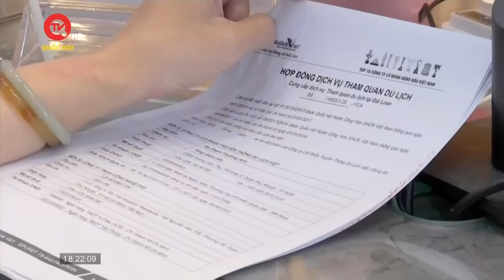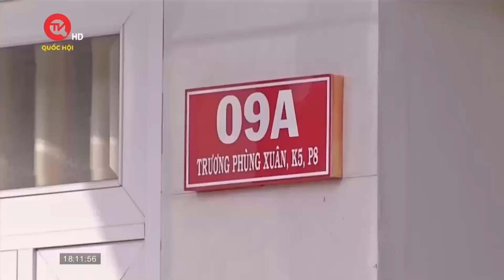Giá vé máy bay cao ngất ngưởng, cả doanh nghiệp lữ hành và du khách cùng “kêu”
Truyền hình Quốc hội Việt Nam | Mặt bằng giá vé máy bay tăng cao từ năm ngoái giờ có nguy cơ đắt hơn ở chặng bay nội địa do tăng giá trần từ ngày 01/3. Giá vé máy bay tăng cao gây thiệt thòi cho doanh nghiệp lữ hành, người dân khi lựa chọn đi du lịch. Không ít người dân quyết định không đi du lịch hoặc thay đổi hình thức di chuyển, nhất là vào đợt cao điểm du lịch lễ 30/4, 1/5 và hè sắp tới.